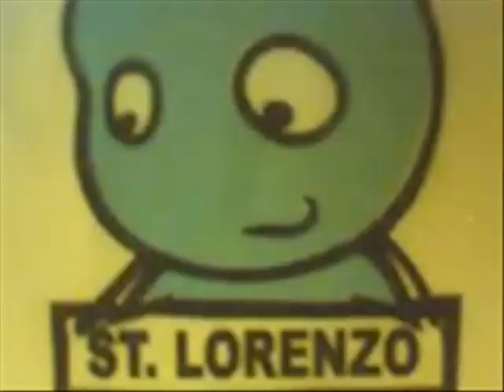st. lorenzo ruiz of ndmu ibed batch 2007-2008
guys. watch dis. u st. lorenzians .of ndmu ibed.
ndmu ibed .st. lorenzo. st. bernard. bluish eyes.